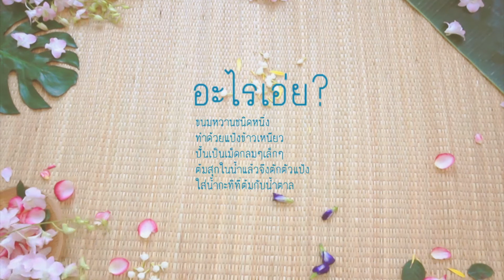บัวลอย[bua loy khai wan]_full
"อะไรเอ่ย บัวลอย"
Stylist : Amongood (Among Good)
Creator vdo : A-nanya photo lover
Photograher shooting : Vanzvnz Lawwattranatrakul
Assistant : Aqua S. Soonnarong
Place @ninnstudio

ขอบคุณมากที่ชวนไปเล่นขายของ
ในสตูสวยๆ น่ารักมากกกก ninnstudio
สนุกสนานตามประสาสาวๆนุ้งนิ้ง
บัวลอยสีอัญชัน/ แครรอต /ดอกเก็กฮวย/ หอมมันจากน้ำกะทิ และมะพร้าวอ่อนหวานๆฉ่ำๆ ใส่ไข่เน้นๆ